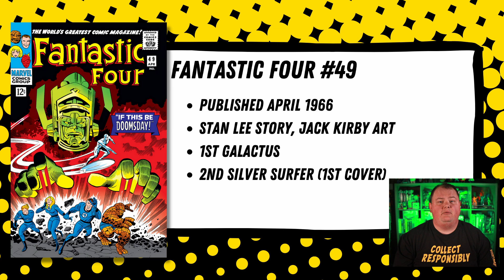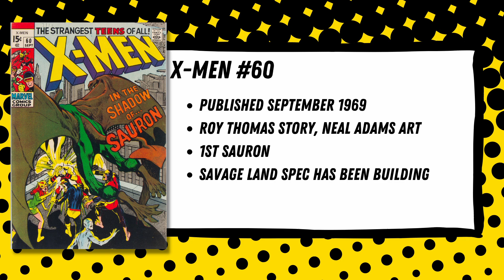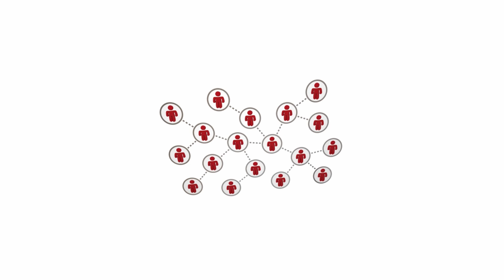Don't Sleep On These 5 Silver Age Marvel Comics! Silver Age Marvel Comics to Prioritize in 2022!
Follow me on Whatnot for live comic sales!

Use code "COMOCOMICS" for a free two week subscription to Key Collector Comics.

🔥Join the CGC community and gain the ability to directly submit your books to CGC!🔥

For as little as $25.00 a year you can:
1. Gain full access to CGC’s online resources.
2. Gain full submission privileges.
3. Gain access to free grader notes for your submissions.
4. Earn a free small shipping kit (for new members).

00:00 - Intro
01:14 - DISCLAIMER
01:40 - 5: Doctor Strange 169
03:06 - 4: Fantastic Four 49
04:57 - 3: X-Men 60
06:53 - SPONSOR
08:10 - 2: Thor 165
09:57 - 1: Amazing Spider-Man 50
12:04 - Wrap Up